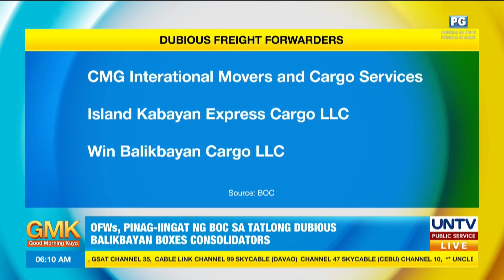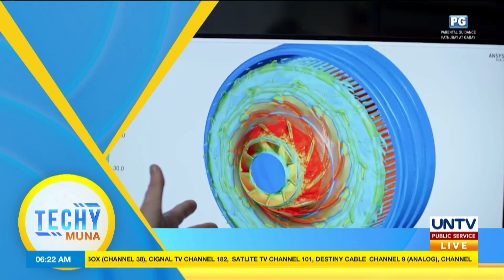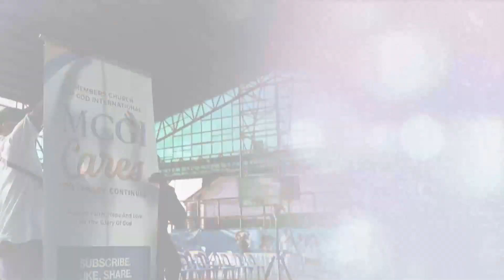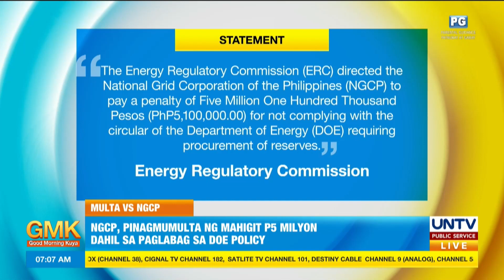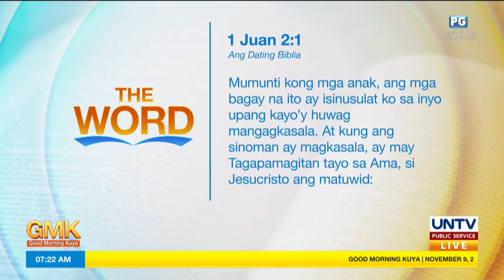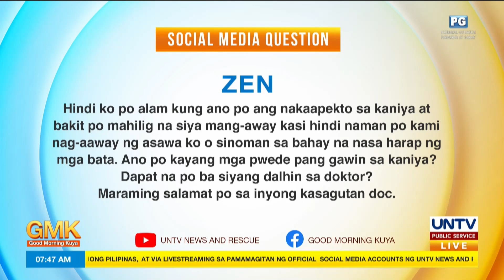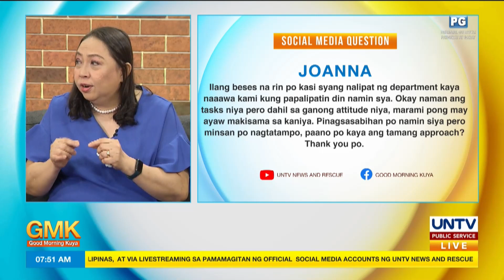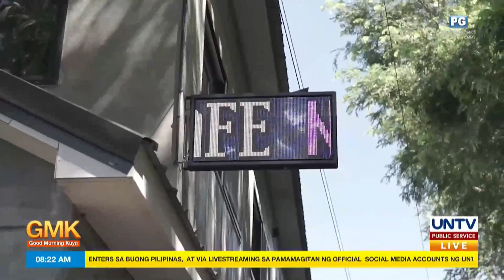Good Morning Kuya | November 9, 2022